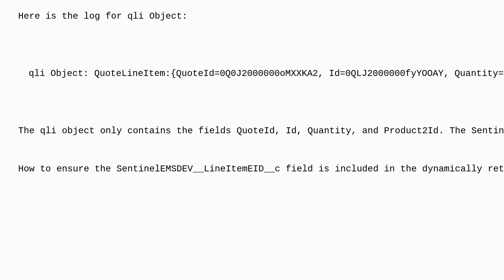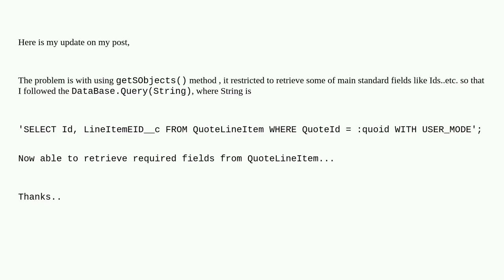Salesforce: Unable to Dynamically Access custom field on SObject Records in Salesforce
Unable to Dynamically Access custom field on SObject Records in Salesforce

A special thanks goes out to the community

  apex